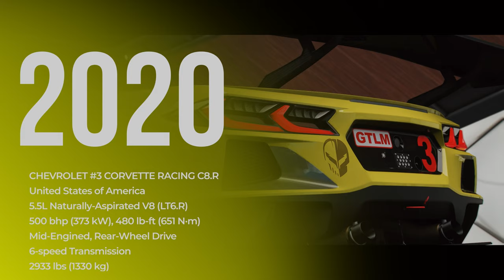CHEVROLET #3 CORVETTE RACING C8.R | Forza Horizon 5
Lined up on the grid as Chevrolet’s latest endurance competitor, the 2020 Chevrolet #3 Corvette Racing C8.R is a former champion who is getting used to sitting on the podium. The C8.R (racing version of the traditional mid-engine Corvette) started its path to glory in the 2020 24 Hours of Daytona during which it finished 4th in its class. The C8.R was eager to win the gold and ended up taking the entire championship that year and repeating the next one. Built to win, the C8.R comes with a 5.5 -liter V8 engine (mounted in the middle, of course) that produces 500 horsepower- 480 pound-feet of torque. Take this car around Mexico’s and hang more medals around its mirrors.
The C8.R is a GTLM race car based on the Chevrolet Corvette C8 and the successor to the C7.R.
It debuted at the 2020 24 Hours of Daytona of the IMSA SportsCar Championship.